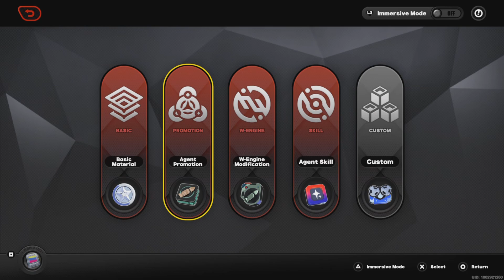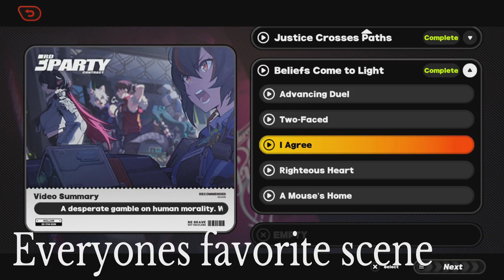Crazy Combat Clips or CCC…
Also, start buying merch. We’re having a sale for the holiday. My store is my bio in my channel. Go check it out!